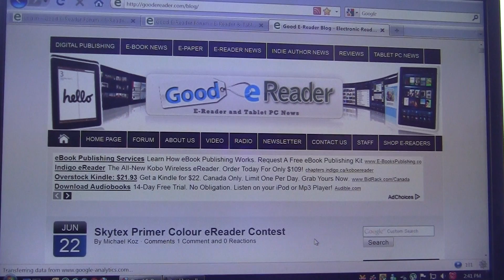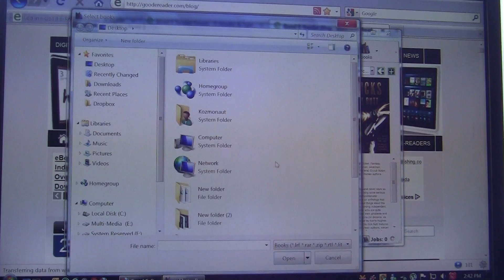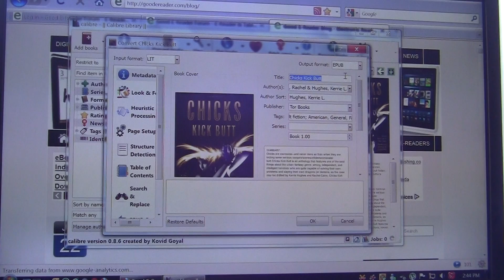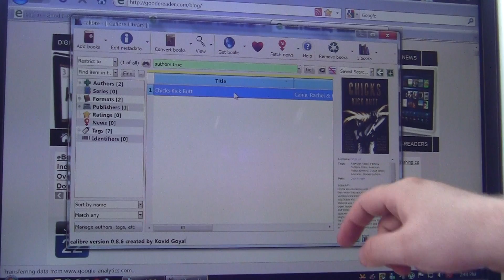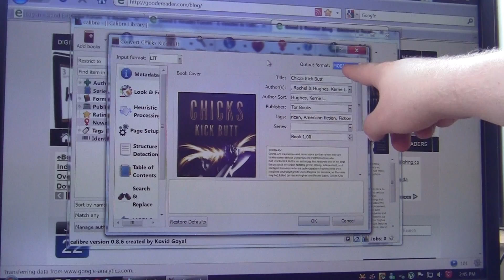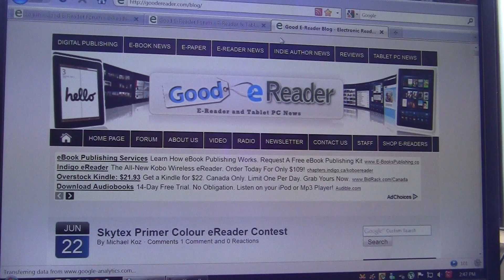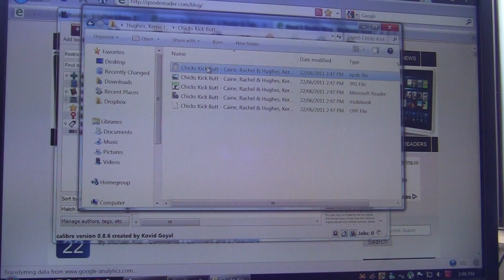How to convert eBooks from one format to another using Calibre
This video tutorial teaches you how to convert ebooks using a popular free book editing program called Calibre. We show you how to convert MOBI and EPUB books to be compatible with your particular e-reader